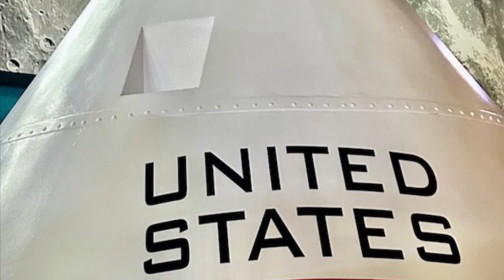Celebrating 100 years with WWII veteran Wally Ritterbusch